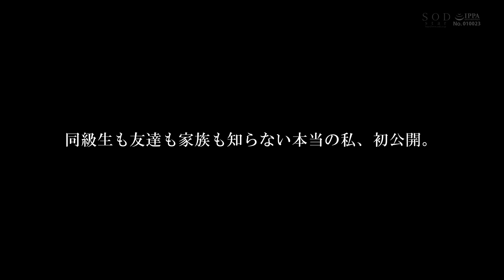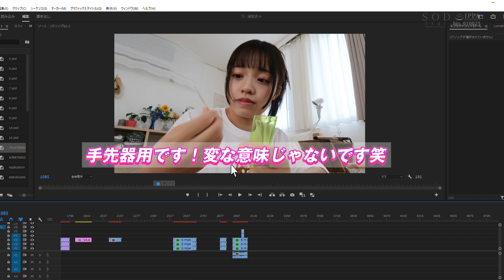SODstar 葵ななせ PRトレーラー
★企画などのご要望は↓まで !